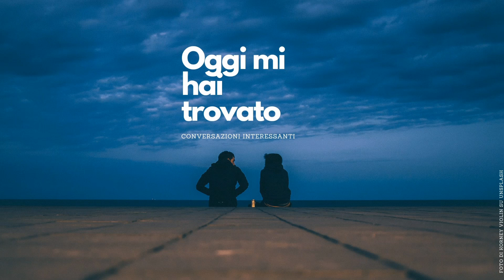Oggi mi hai trovato - Francesca Arca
Oggi mi hai trovato è una chiacchierata con persone che ritengo interessanti.
Non ieri, non domani.
Oggi mi hai trovato!
Qui e ora.